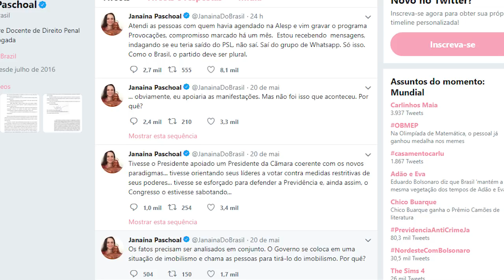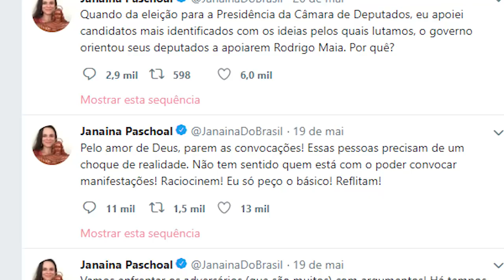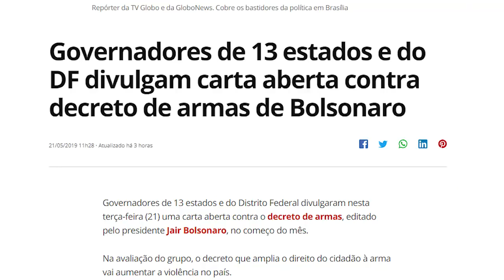Janaína Paschoal x Luiz Philippe de Orleans e Bragança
E aí, pra vc, quem é o congruente e o incongruente???